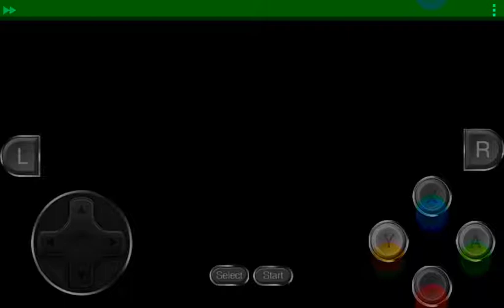Super Pika Land Part 2(I made it farther... then I Died)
STOOPID COLORS GETTING WARPED!